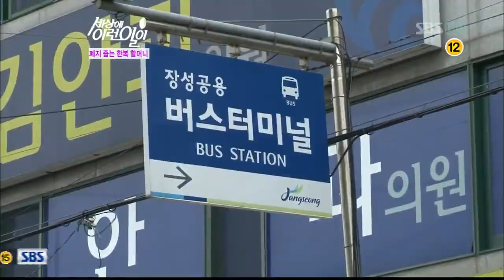순간포착 세상에 이런일이(671회)_11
순간포착 세상에 이런일이(671회)